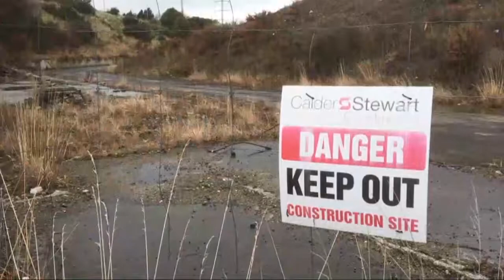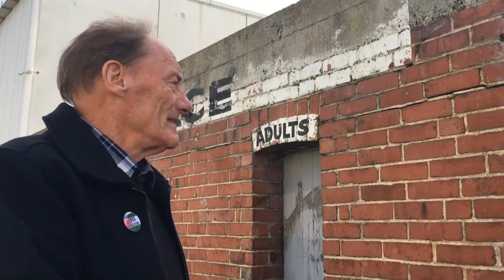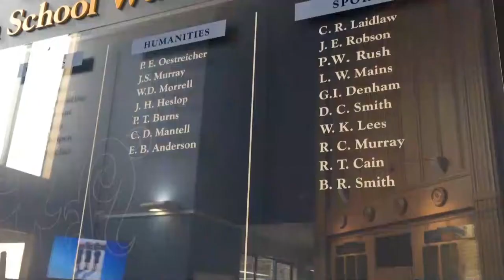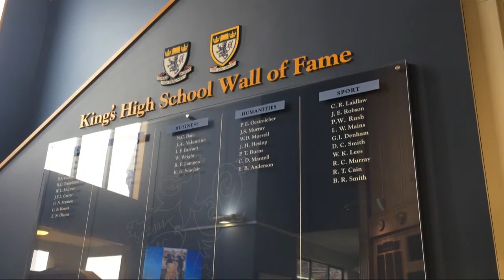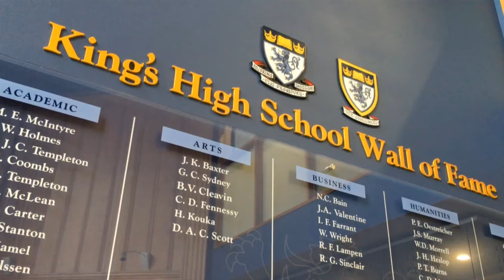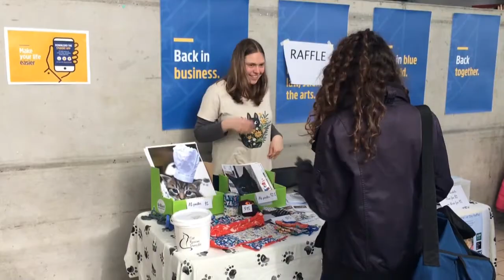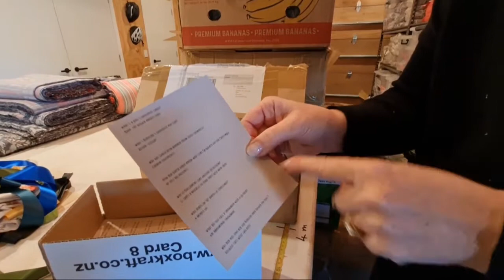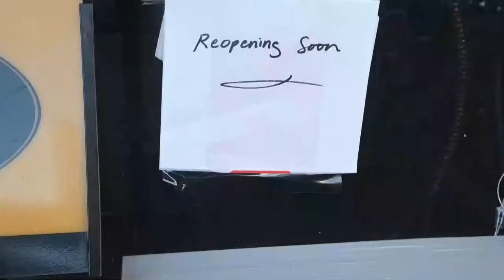Southern Newsweek Friday 20 August 2021